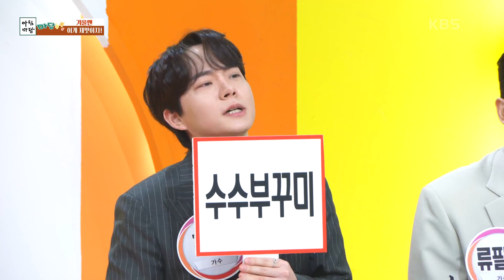마당 톡톡톡 - 겨울엔 이게 제맛이지! [아침마당] | KBS 240202 방송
마당 톡톡톡 - 겨울엔 이게 제맛이지!